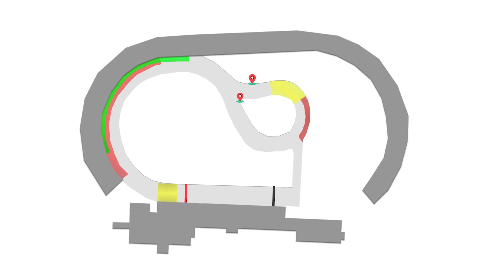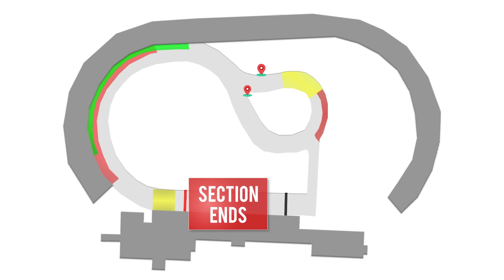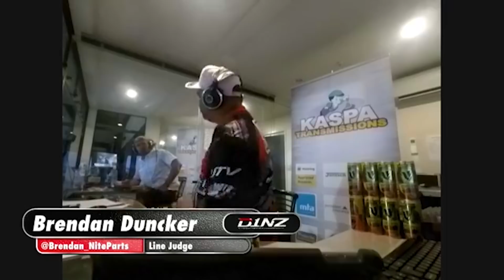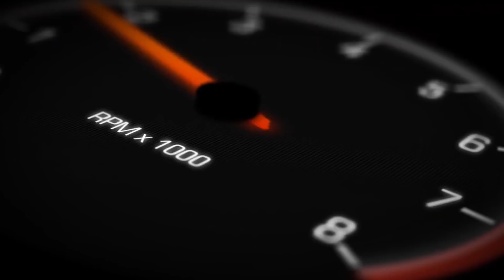D1NZ Pro-Championship Drift Series 2019: Round 1 Qualifying - Baypark Stadium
Watch highlights from the 2019 Galore Parts D1NZ Pro-Championship Drift Series - Round 1 Qualifying. Presented by Steve Daniel aka 'Steve The Maori' and Brendon White.

Round 1: The Summer Smoke Out
Trustpower Baypark Stadium, Tauranga.
Presented by KASPA Transmissions.

The Galore Parts D1NZ Pro-Championship is the premiere drifting category in New Zealand, with spectacular high-horsepower machines competing with a controlled 265mm maximum tyre width and semi slick compounds.